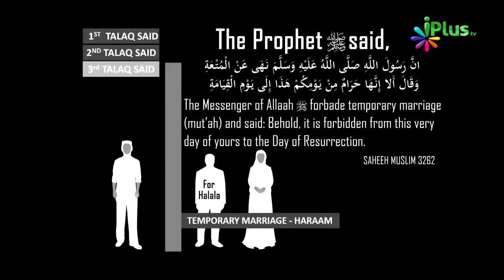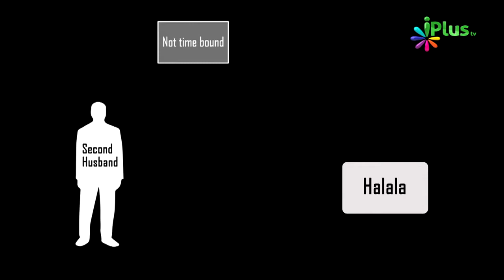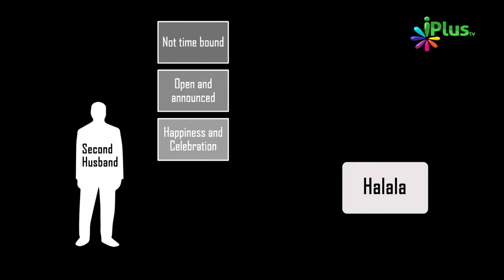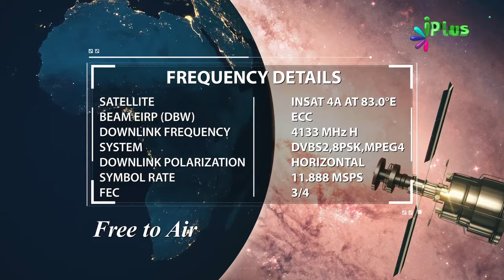Halala In Islam | Halala Kya Hai | Halala Ki Haqiqat | What Is Halala In Islam By Zaid Patel